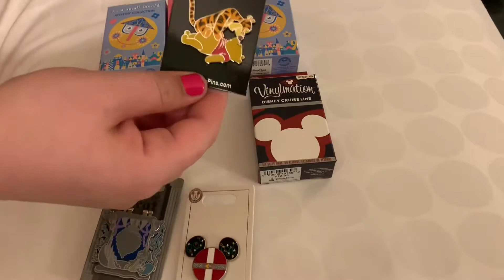Disney Mystery Pin Unboxing!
Straight from our hotel at Disney World!